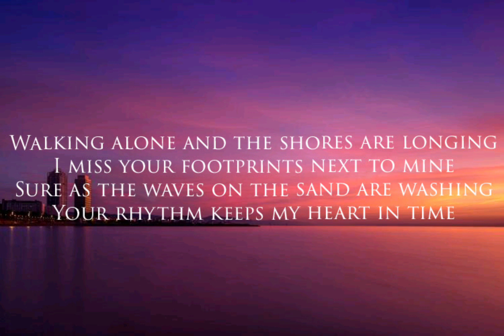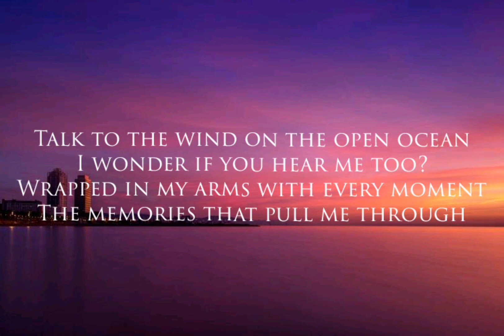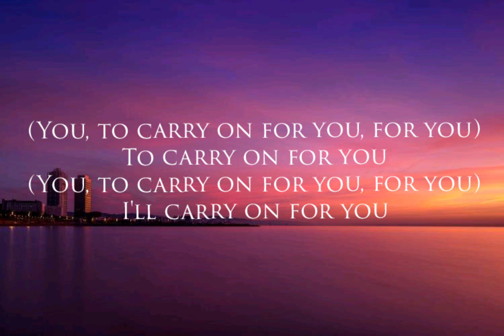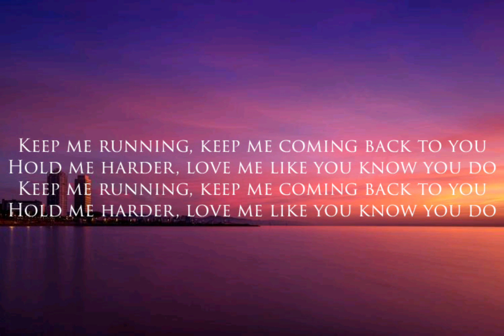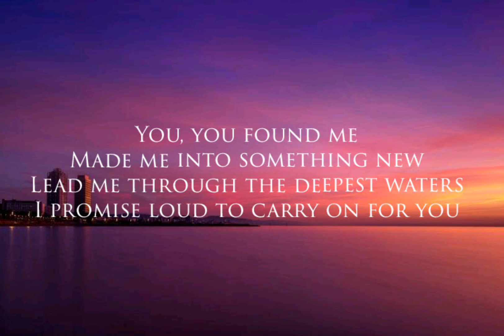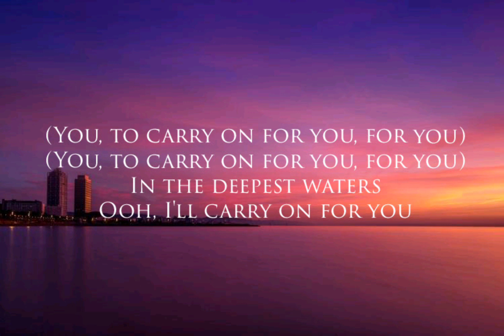Kygo and Rita Ora - Carry On (Lyrics) [from "Pokémon: Detective Pikachu" Soundtrack]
Watch and listen to "Carry On" by Kygo and Rita Ora. Hope you guy's like it, Enjoy!

"Carry On"
(from "Pokémon: Detective Pikachu" soundtrack)

Walking alone and the shores are longing
I miss your footprints next to mine
Sure as the waves on the sand are washing
Your rhythm keeps my heart in time

You, you found me
Made me into something new
Lead me through the deepest waters
I promise loud to carry on for you

(You, to carry on for you, for you)
I'll carry on for you

Talk to the wind on the open ocean
I wonder if you hear me too?
Wrapped in my arms with every moment
The memories that pull me through

Made me into something new (Oh, yeah)
I promise loud to carry on to you (Woah)

To carry on for you

You, you found me (Oh, yeah)
Made me into something new (Into something new)
Lead me through the deepest waters (Deepest)
I promise loud to carry on for you (Ooh, carry on for you)

Keep me running, keep me coming back to you
Hold me harder, love me like you know you do

In the deepest waters
Ooh, I'll carry on for you